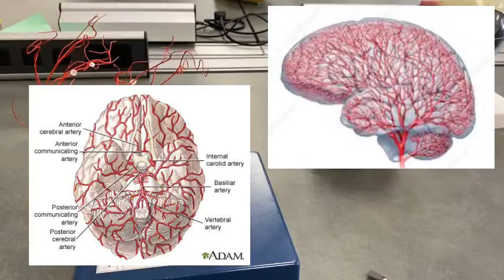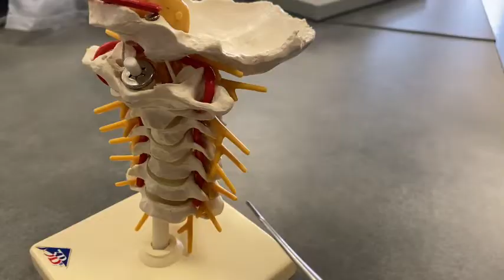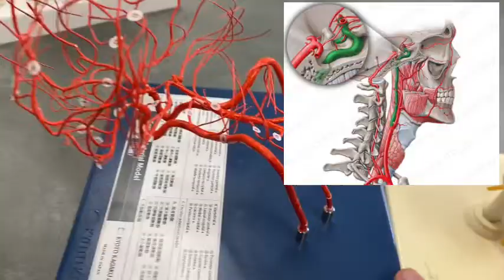What arteries supply the brain with blood? Circle of Willis/Cerebral Arteries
Learn the main arteries that supply your brain with blood using the Circle of Willis model!